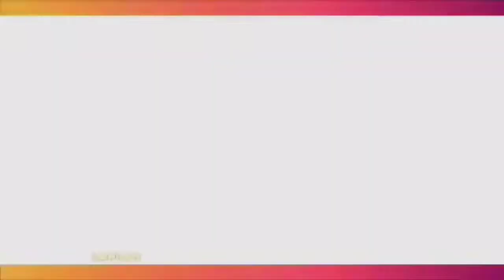Doa Ruben Onsu Buat Ayu Ting Ting dan Ivan Gunawan